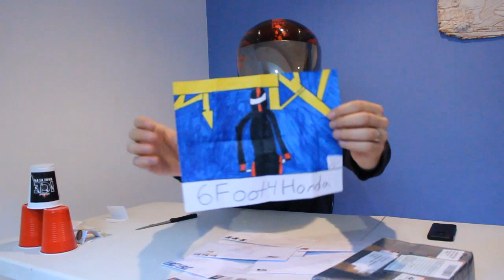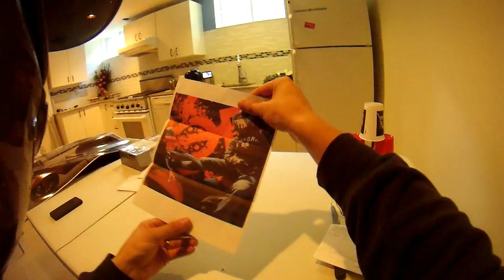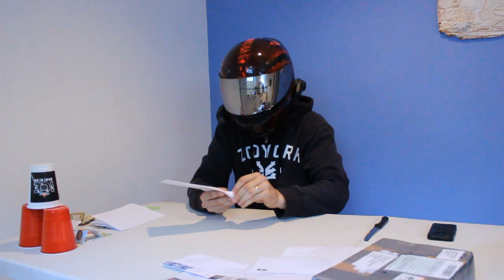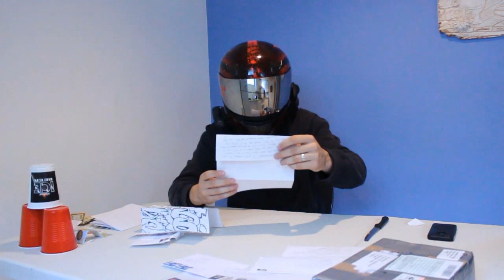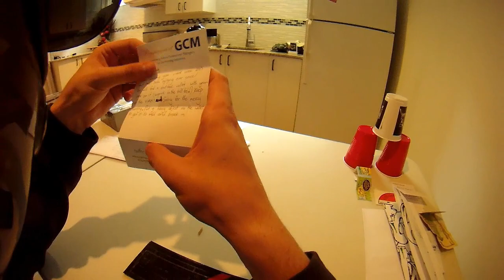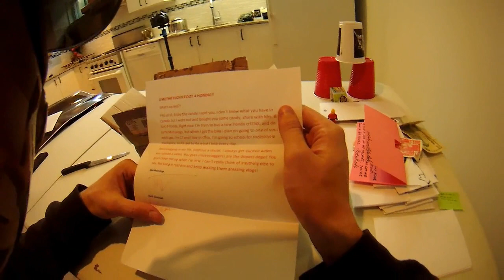SEND ME SH!T - Episode 3 (MORE PENIS!)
Send Me Stuff:
6Foot4Honda
Mississauga Ontario
L4Y3W5
CANADA

Send Me Stuff:
6Foot4Honda
Mississauga Ontario
L4Y3W5
CANADA

..I hope you enjoy your stay! 6Foot4Honda started off as a hobby and turned into a lifestyle. I also do LIFE VLOGS on my 6FootLife channel!! 6Foot4Honda shirts. REVIVE THEM!

Mailing Address:
6Foot4Honda
Mississauga, Ontario
L4Y 3W5
CANADA